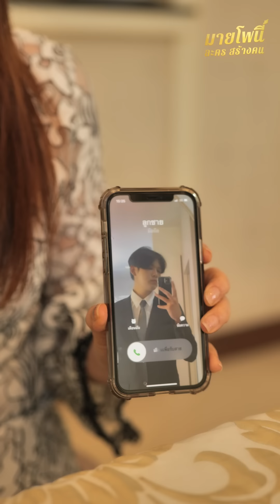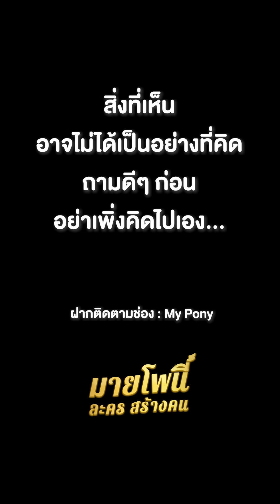แม๊ขอแต่งงานกับผู้ชายรุ่นลูก ลองใจแฟน หนังสั้น